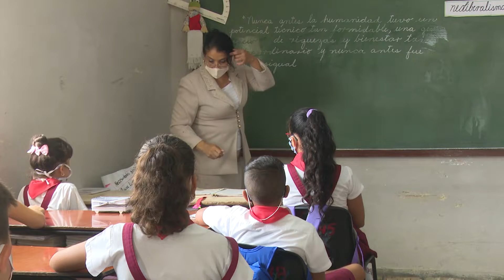Se prepara LasTunas para el próximo curso escolar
El próximo 5 de septiembre iniciará el curso escolar en los ocho municipios de la provincia. Pormenores en el siguiente reporte.